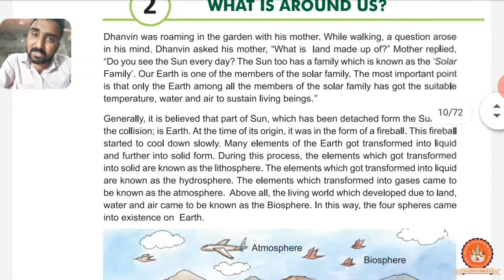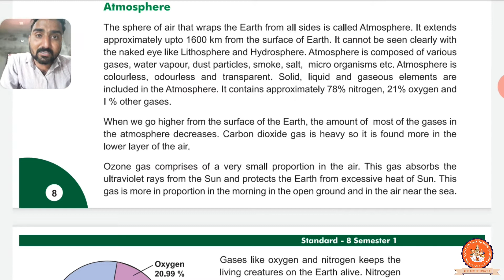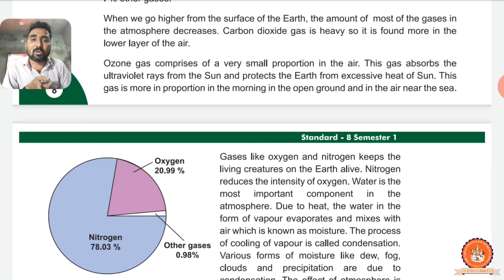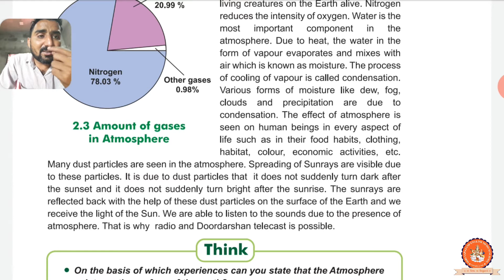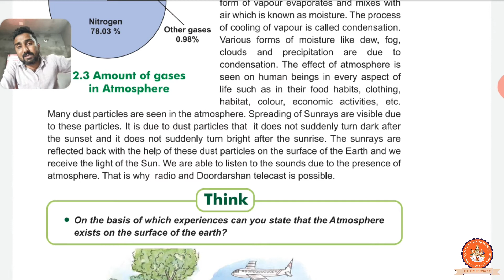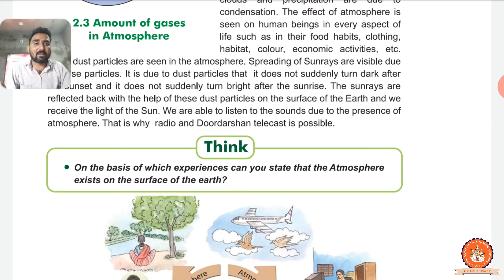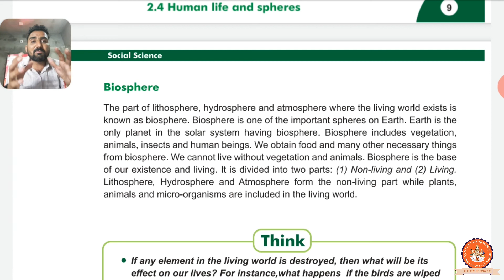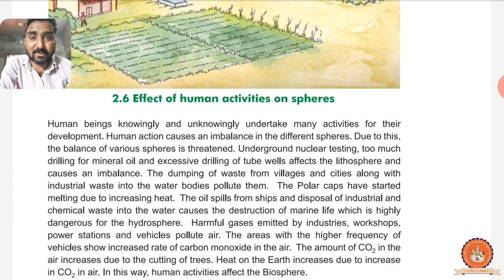(Lecture 5) Standard - 8, Subject - Social Science, Chapter - 2 ( What is Around Us ) Part - 2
This video will make you understand in detail about the chapter named "What is Around Us" of Social Science subject of standard 8.This video is recorded by Bahadur Sir of Shri Sahajanand English Medium School (Nathej) Una.